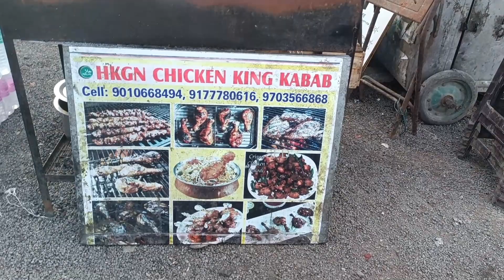Indian Lady Selling Famous Boneless Chicken Kebab, Wings & Egg Roll @ Rs.50/- | Street Food Dishes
In today's video we are going to watch making of boneless chicken kebab, legs, wings & egg roll at a very budget friendly price which is located at IDL Lake Kukatpally, Hyderabad.

Welcome to the latest video of AB4U Only For You.

Name : HKGN Famous Kebab
Location : IDL Lake Kukatpally Hyderabad.

Pls. Don't forget to push the Bell 🔔 icon to never miss an update. 💫

Popular uploads:

1.HOW? Groundnut Oil is made? Wood Pressed Oil | Hyderabad Lady Making 100% Organic Peanut Oil ₹320 PL

3.Cheese Peri Peri Maggi Taste is Amazing Rs. 40/- Only Mashallah | Instant Maggi | Indian Street Food

Regards,
AB4U.